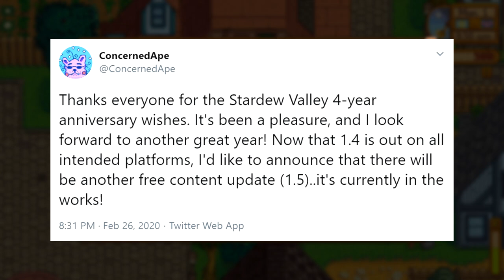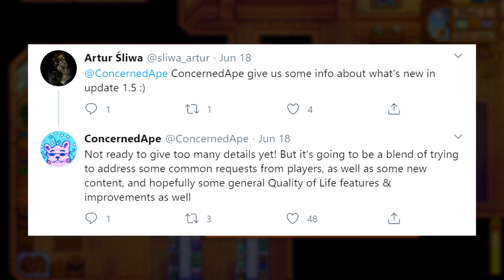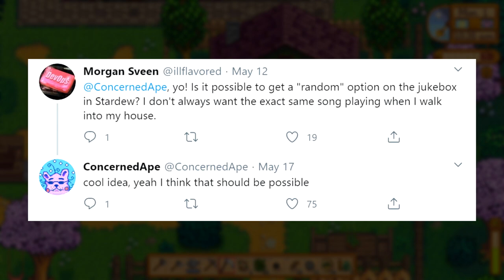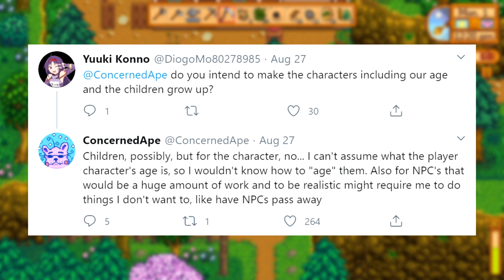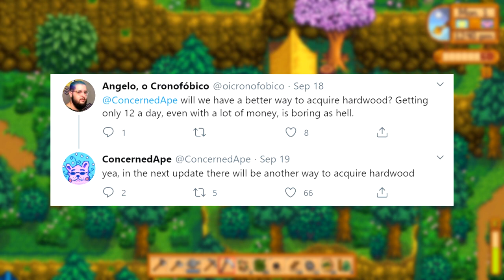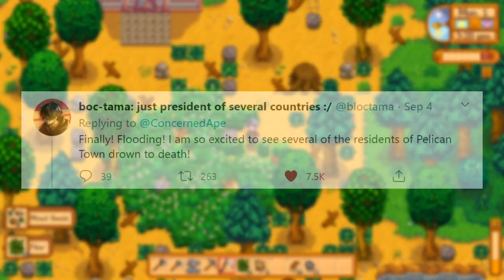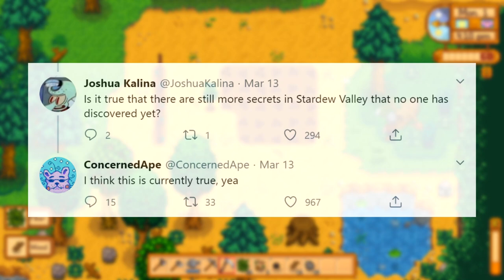Why NPCs will NEVER age in Stardew Valley (1.5 Update Recap News)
In today's video, we're recapping everything we currently know about in Stardew Valley 1.5. The 1.5 update is estimated to release in Q4 2020 and will include new end game content, quality of life changes and even fan suggested ideas!

🌾 Stardew Valley is a simulation role-playing video game developed by Eric "ConcernedApe" Barone. The game was initially released for Microsoft Windows in February 2016, with ports later being released for macOS, Linux, PlayStation 4, Xbox One, Nintendo Switch, PlayStation Vita, iOS, and Android.